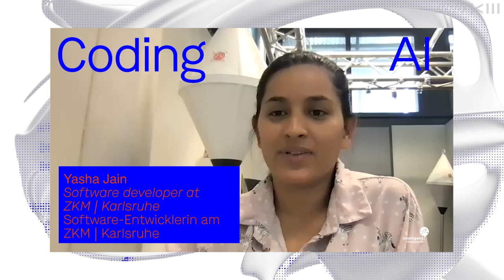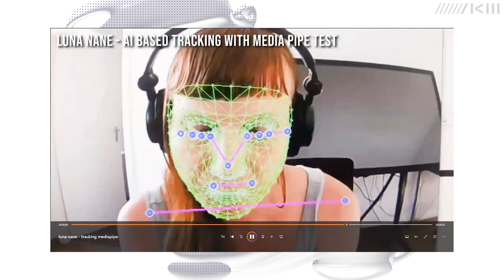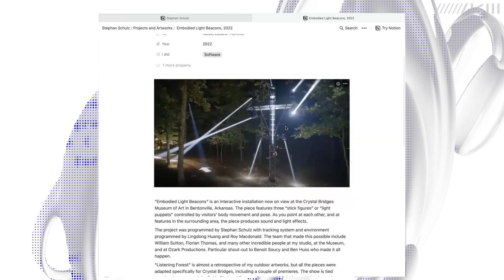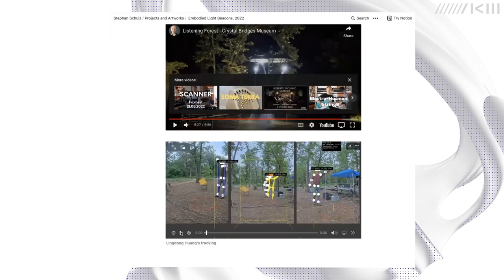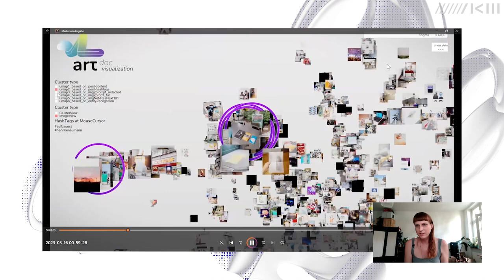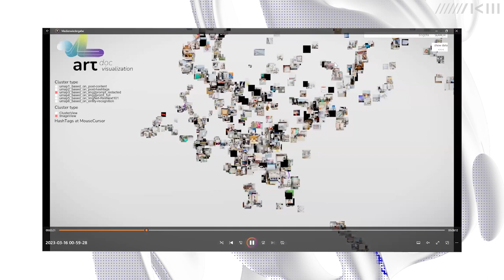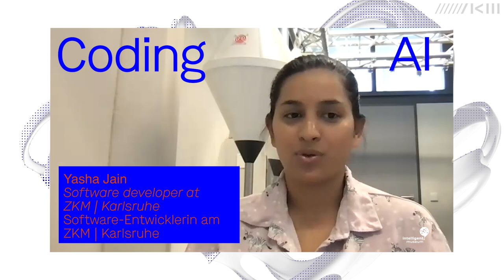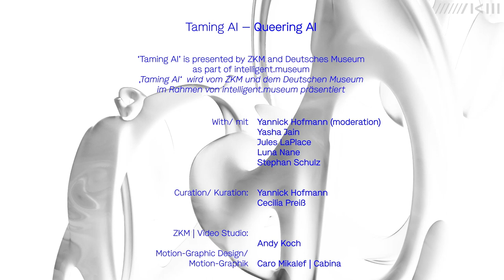Coding AI - online panel on art and AI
Im Gespräch mit dem künstlerischen Leiter des Projekts »intelligent.museum« Yannick Hofmann beschreiben die Programmierer:innen Yasha Jain, Jules LaPlace, Luna Nane und Stephan Schulz, die Konzepte von Künstler:innen technisch realisieren, aus ihrer Perspektive Trends und Potenziale des Einsatzes von KI in der Medienkunst.

Das fünfteilige Online-Panel »Taming AI« zu Kunst und KI widmet sich den verschiedenen Bereichen, in denen Technologien der künstlichen Intelligenz aktuell für Kulturinstitutionen und nicht zuletzt für die Gesellschaft relevant sind.

Die Reihe wird vom ZKM | Karslruhe und dem Deutschen Museum im Rahmen vom intelligent.museum präsentiert.

Gefördert durch Das Programm Kultur Digital der Kulturstiftung des Bundes und die Beauftragte der Bundesregierung für Kultur und Medien.